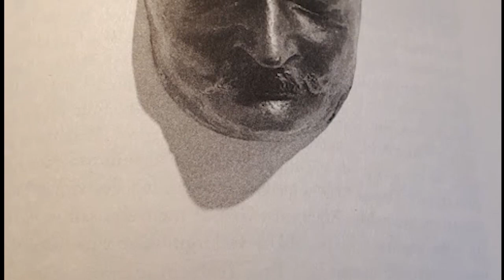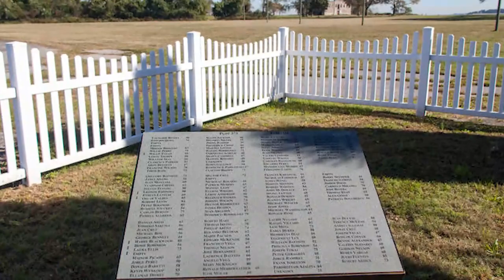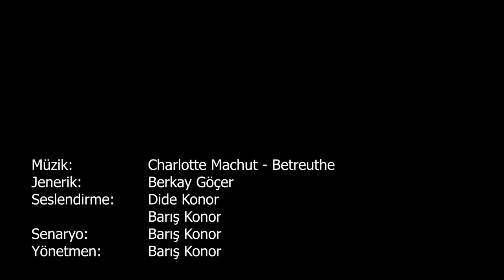Sanatla Bir Ömür: Mihri Müşfik Hanım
Sanatla Bir Ömür filmlerimizin yedinci konuğu Mihri Müşfik Hanım.
Ustalara saygıyla...